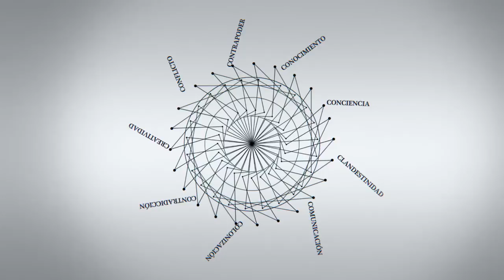C - Entrevistas | Gustavo Fischman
C - Entrevistas | Gustavo Fischman: "Las investigaciones financiadas con fondos públicos tienen que estar abiertas al público".

Gustavo E. Fischman, Argentina. Profesor e investigador de la Arizona State University y de la FLACSO Brasil.
Sus áreas de especialización son la Educación Comparada, los Estudios de Política Educativa y el Acceso Abierto.

Entrevista realizada en el congreso de la LASA, la Latin American Studies Association, celebrado en Chicago en mayo de 2014.